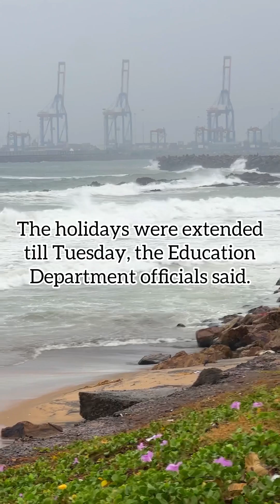Cyclone Michaung Effect in Visakhapatnam | Heavy Rains in Vizag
Musician: @iksonmusic